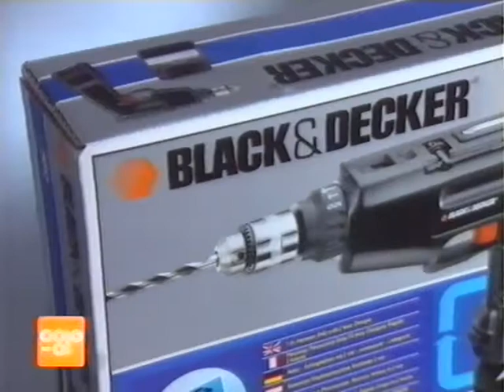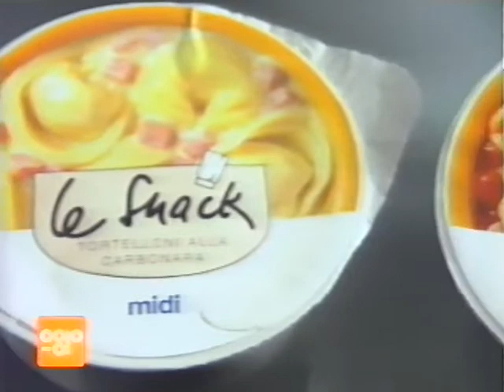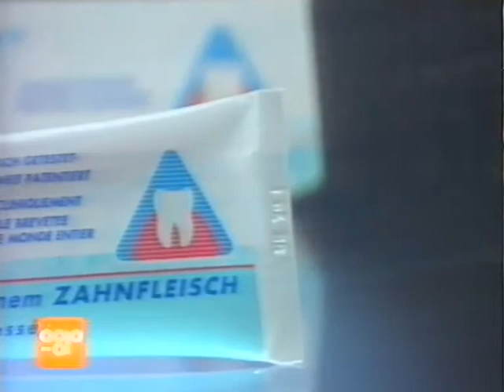Coop Mittwochstudio, Folge 815 vom 08. September 1993